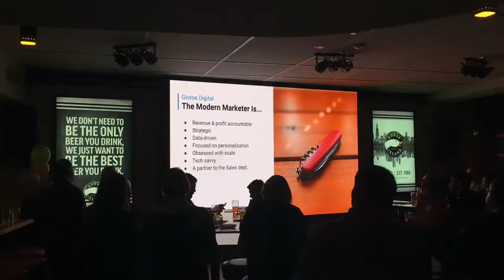Toronto's 1st Marketing Automation Summit | Act-On & Goose Digital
Goose Digital partnered with Act-On Software to host Toronto's first-ever Marketing Automation Summit. The packed event was full of lively discussion about the future of marketing automation, with a keynote talk by Act-On's Chief Revenue Office and Goose Digital's CEO.

We also had Act-On in our office later that week in a special Wing It podcast episode - check it out!

DISCOVER HOW GOOSE DIGITAL CAN HELP GROW YOUR BUSINESS - YOUR B2B DIGITAL MARKETING PARTNER

Call Us  ►1-866-64-GOOSE